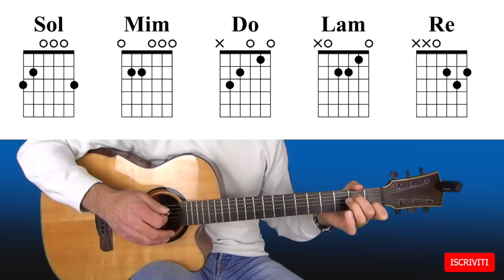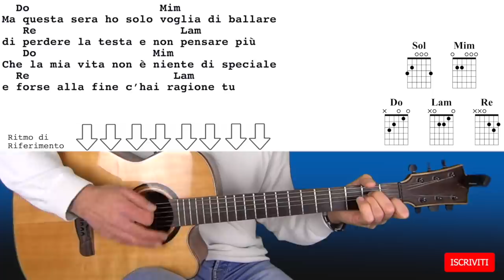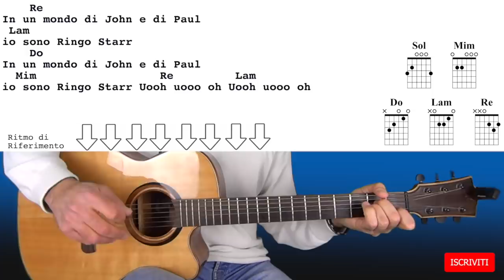Ringo Starr - Pinguini Tattici Nucleari - Chitarra - Accordi e Ritmo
Con questo tutorial imparerete a suonare RingoStarr il brano di PinguiniTatticiNucleari !